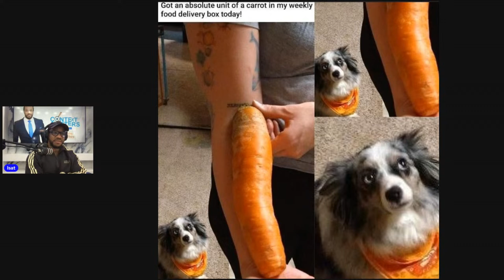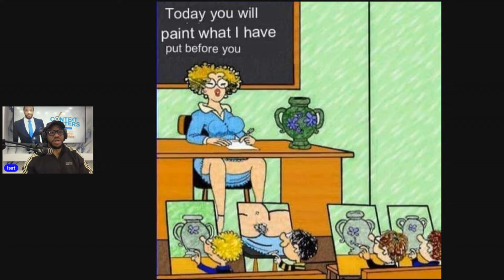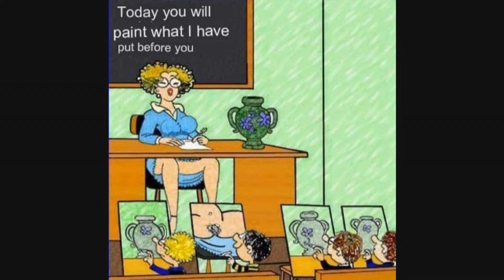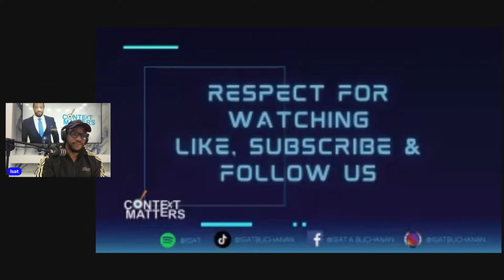Context Matters Mar 21, 2024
Understanding Situation Ethics